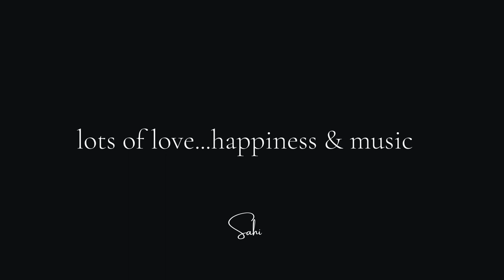RUMI ~ THE GIFT OF THE MOON ~ Piano Ballad ~ INSTRUMENTAL VERSION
when I first heard the simple piano chords of Dee..I knew I had finally found the music to the poem of Rumi I always..since I've read it..wanted to melodize...

but just the music is beautiful too...

the poem is slightly altered...

Don't … don't go to sleep this night __

one night, is worth a hundred thousand souls

The night is generous it can give you___

a gift of the full moon __it can bless your soul …

With endless treasure every night

when you feel, the world is unjust:_

never ending grace descends

From the sky to soothe your souls __

the night is not crowded like the day

The night is filled with eternal love

take this night, tight in your arms __

as you hold a sweetheart and remember

the water of life is in the dark caverns __

don't be like a big rock stopping life's flow                                      Rumi